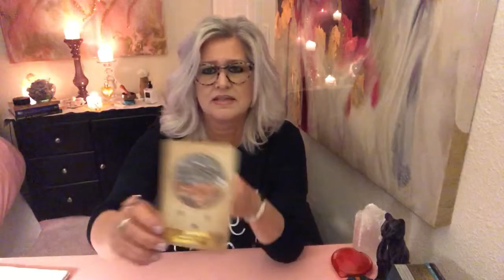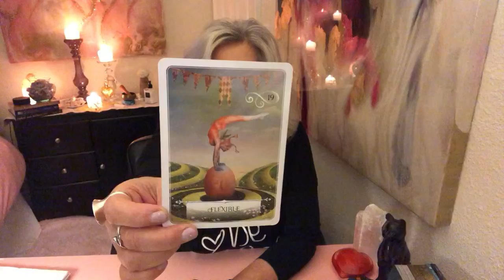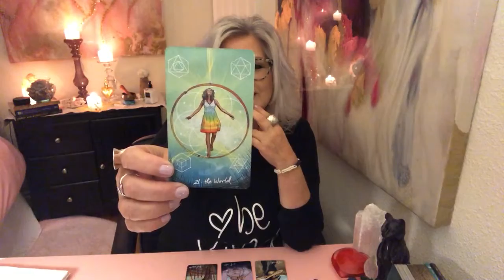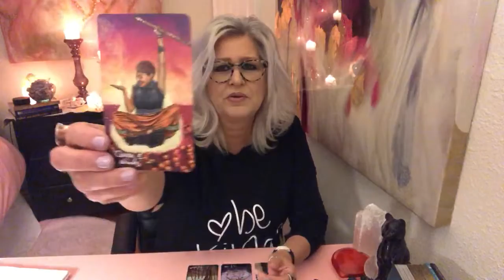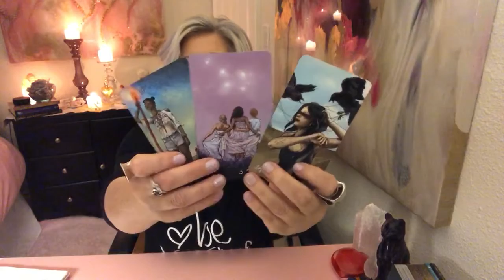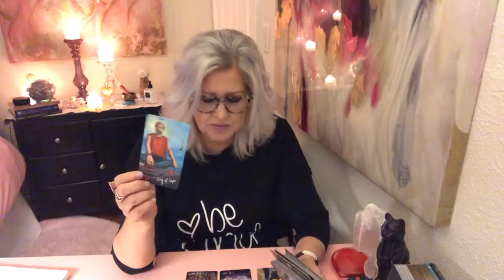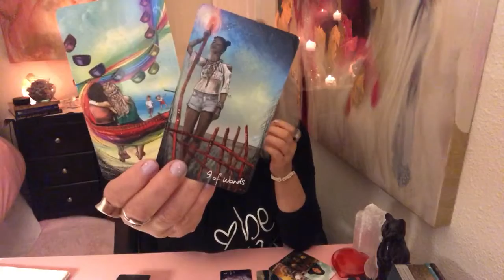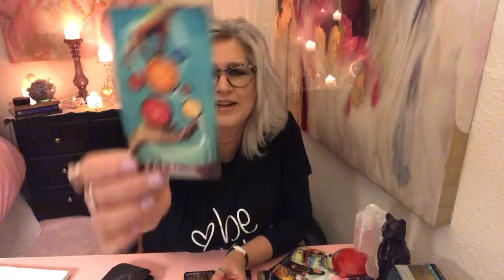Scorpio - NEW LOVE! Let your inner SHE-WOLF come out!! April 1-15th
Scorpio - Love and Relationships NEW LOVE! Let your inner SHE-WOLF come out!! April 1-15th

FOR ANYTHING YOU WANT TO SEND BY MAIL:
 Carolina Moon Beam
 19225 NE 159th St